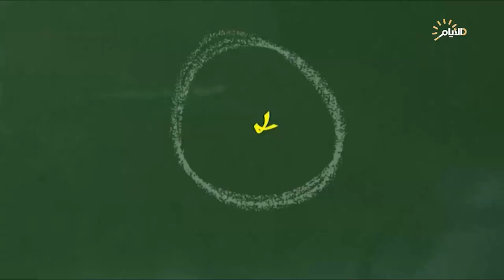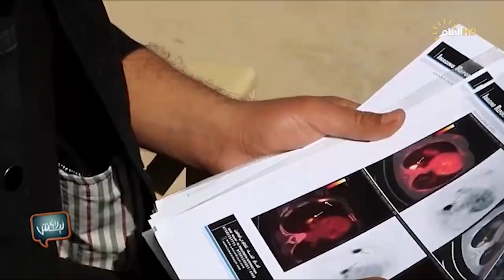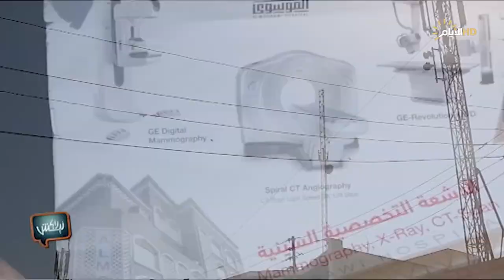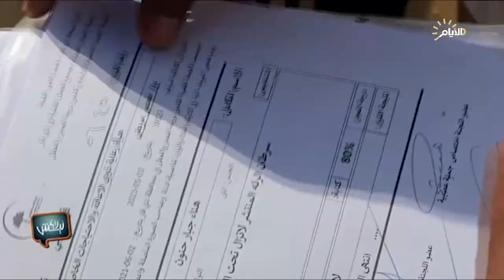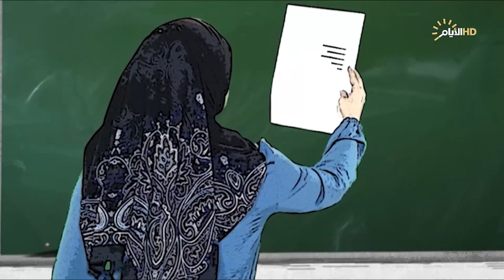برنامج ليش لا، أبراج الاتصالات والانترنيت